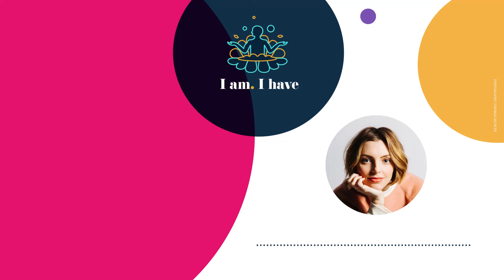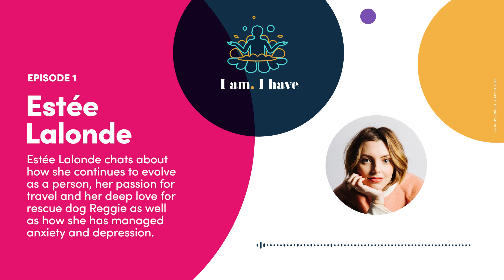Estée Lalonde - I am. I have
Estée Lalonde chats about how she continues to evolve as a person, her passion for travel and her deep love for rescue dog Reggie as well as how she has managed anxiety and depression.

Photography | George Muncy